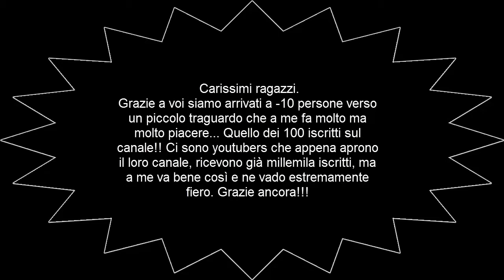[Giochi Retrò] Sole d'oro!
***ATTENZIONE LEGGERE TUTTO!!!***
Eccoci a una nuova puntata di Giochi Retrò!!! :D (QUINDI CONDIVIDETE!!!)